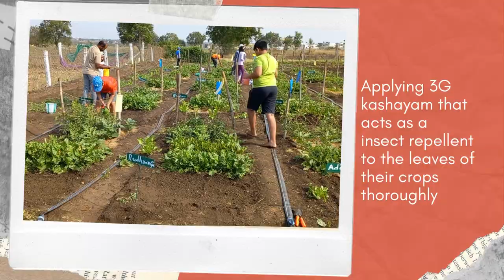Applying Waste Decomposer and 3G Kashayam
On their 7th session, Our young farmers came to OES farm to learn about making waste decomposer, 3G kashayam, and applying them in their patches.

When they arrived at the farm, they are welcomed by their farm coach, Mr.Vijaya Ramana, Farm Manager. All of them were directed toward their farm patches where some of the radishes were ready for harvesting. They checked for the radishes which bulged out of the soil and harvested them with their little hands. After everyone finished their harvesting, they were called by their farm coach to assemble together at the place where buckets of waste decomposer were kept prepared.

A liquid solution made with jaggery, water, waste decomposer, and cow urine was given to each of them in a 5-liter bucket. They all took this to farm patches and started applying it at the roots of their plants. It acts as a quick composter for all types of crop residue and organic waste. When all of them completed their application of this solution, they were asked by their farm coach to come to the demo patch.

They were all shown how to prepare the soil in their patches to sow seeds of methi, where they had harvested methi and coriander last week. After the demonstration they all went to their patches and started preparing the soil with the help of a trowel, they removed all weeds and made rows. In the rows, they sowed methi seeds. After completion of sowing, they softly covered them with soil. They watered the seeds by carrying water from the drums.
Watering was followed by preparing a natural pesticide called 3G. It is also called Agniastram which is prepared by grinding green chilly, ginger, and garlic. These three ingredients were ground as a paste and mixed with water to make a solution.
This solution was taken into a spray bottle and mixed with water in a 1:20 ratio. They had applied this pesticide to the leaves of their crops thoroughly. This solution acts as a good pest repellent by protecting crops from harmful insects.
When it was time for all of them to leave, they were offered fresh coriander, cluster beans, and methi grown at our farm.

About Organo Et School (OES)
Organo Et School strives to empower people to embrace eco-living mindsets, behaviors, and habits. We recognize that for any positive impact to be sustainable, it must be long-term and inter-generational.
Organo Et School is a learning initiative set up by Organo in 2017 and has been facilitating field visits and workshops for Schools and Interest Groups. Organo Et School has had over 25+ schools, 6500+ students, and 3000+ adults participate over the last 5 years.